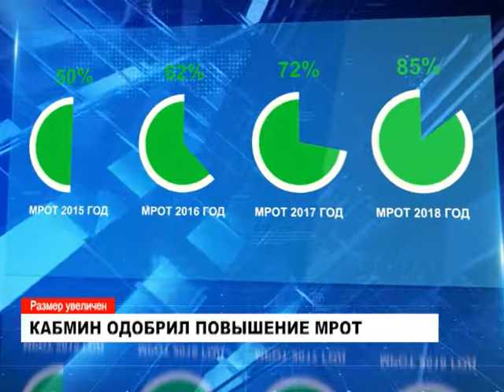Кабмин одобрил повышение МРОТ